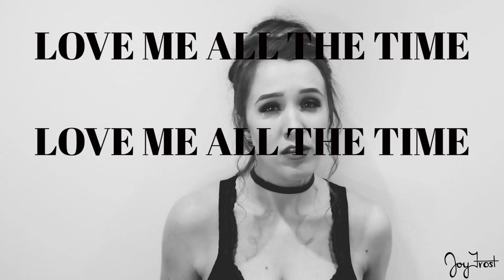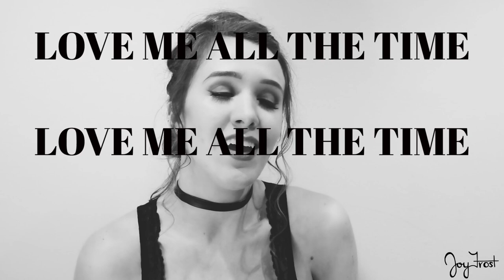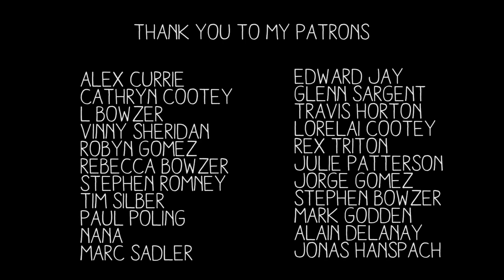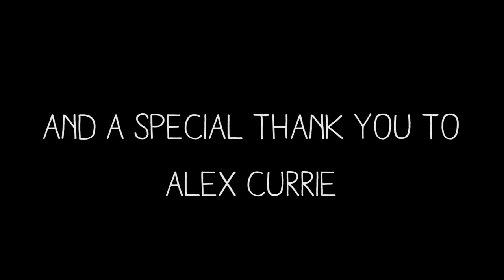Love Me All The Time // Joy Frost (Original Song)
This song was placed in Sneaky Pete Season 3 Episode 1! It was my first ever music placement in a TV show.